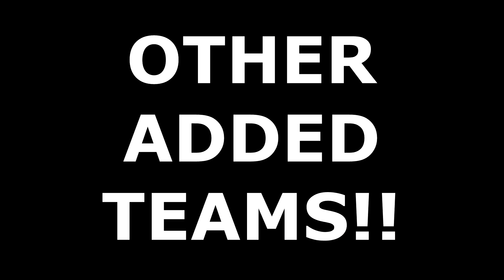NATIONAL TEAMS PATCH V8 [FIFA 22]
I am happy to present BIG CLASSIC PATCH FOR FIFA 22.

[NEW] WORLD CUP 1994 TOURNAMENT

[NEW] EURO 2004 TOURNAMENT

[NEW ADDED TEAMS]

1994 Argentina
1994 Australia
1994 Belgium
1994 Bolivia
1994 Cameroon
1994 Colombia
1994 Germany
1994 Greece
1994 Italy
1994 Mexico
1994 Morocco
1994 Netherlands
1994 Nigeria
1994 Norway
1994 Rep. of Ireland
1994 Russia
1994 South Korea
1994 Spain
1994 Sweden
1994 Switzerland
1994 USA
1994 Zimbabwe
2000 England
2000 Germany
2000 Netherlands
2000 Portugal
2000 Romania
2000 Spain
2000 Turkey
2000 Yugoslavia
2004 Germany
2004 Italy
2004 Russia
2008 Austria
2008 Croatia
2008 Germany
2008 Italy
2008 Netherlands
2008 Portugal
2008 Russia
2008 Spain
2008 Turkey
2012 Portugal
2012 Spain
2013 Canada
2013 USA
2016 Argentina
2016 Chile